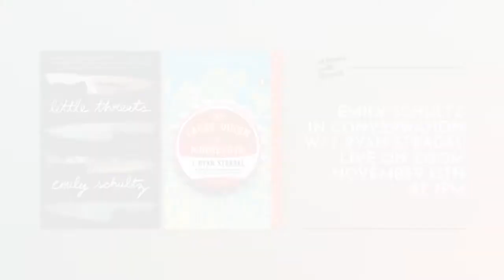At Home with Literati: Emily Schultz & J. Ryan StradalAHWL1112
Emily Schultz discusses her new novel Little Threats with author J. Ryan Stradal.